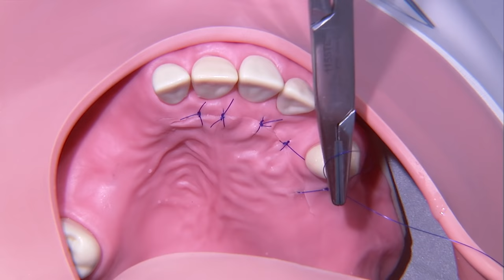Operative removal of an impacted canine